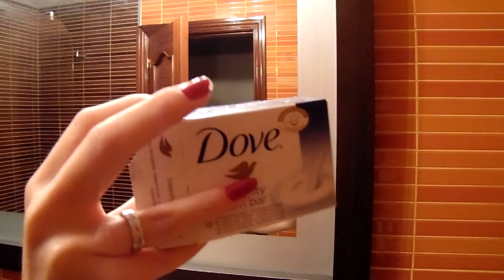¿Cómo me desmaquillo? ♥ || LadyRoss01